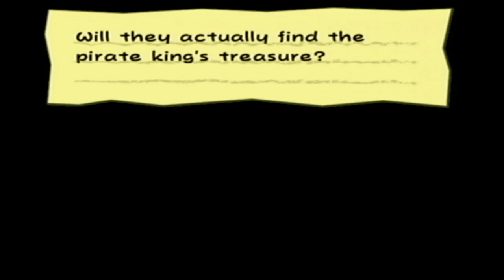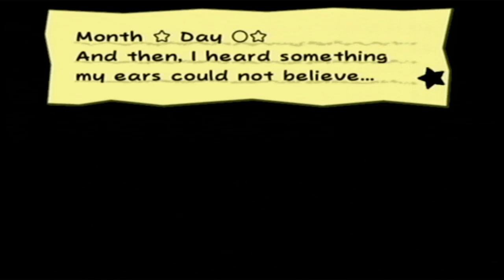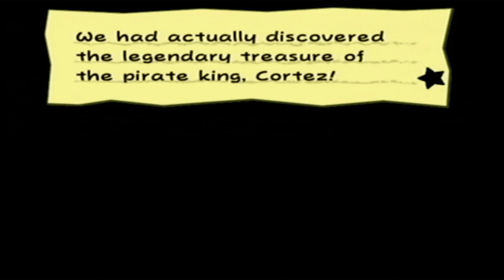Paper Mario The Thousand Year Door Part 9: Plundering Pirate Booty